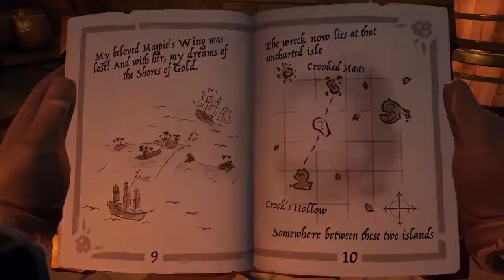Sea of NONSENSE: We SUCK at the Galleon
Percy and I try to find the Shroudbreaker on a galleon with 2 people and it goes about as well as you'd think.